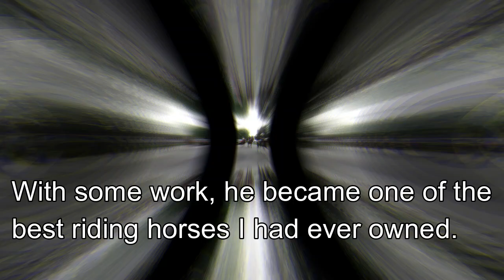Oreo for Equine Affaire